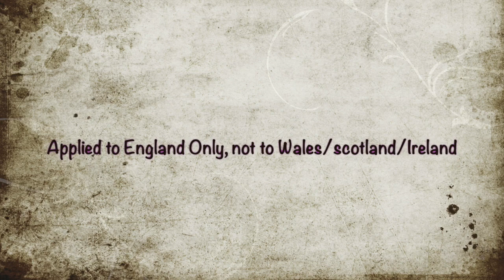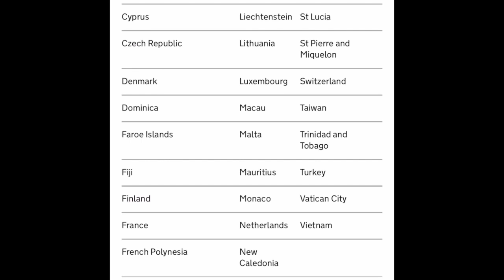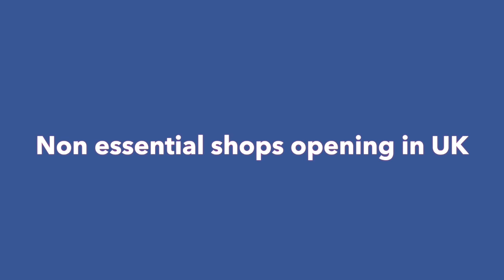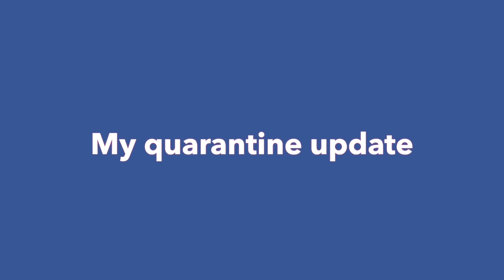UK मध्ये corona च्या काळात tourism ला परवानगी?।Travel bridge in U.K.?|UK shops after lockdown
Namaskar!
Corona virus मध्ये ही UK ने vacations ला परवानगी दिली. U.K. has announced travel bridge to 60 countries! India आहे का या travel bridge मध्ये? Non essential shops, tourism सगळं काही UK मध्ये सुरू? पहा या video मध्ये. Which countries are included in travel bridge? My quarantine update.

जूनेvideos -

18. Indian grocery in UK🇬🇧| UK मधे मिळणारे Indian पदार्थ व भाज्या| काय किंमती आहेत? । Marathi Vlog
21. कसं आहे UK चं वातावरण?| UK 🇬🇧weather in Marathi | What is Daylight saving in Marathi
22. Cost of living in the UK| UK मधल्या वस्तूंच्या किंमती| British supermarket tour|Life in UK
23. Supermarkets in UK-1| tips and tricks| British super market मराठी मधे। Life in UK| Indian in England
29. Game Of Thrones was filmed here in Sept 2018!! GOT चं filming इथे झालं होतं!! Penrhyn Castle|Marathi